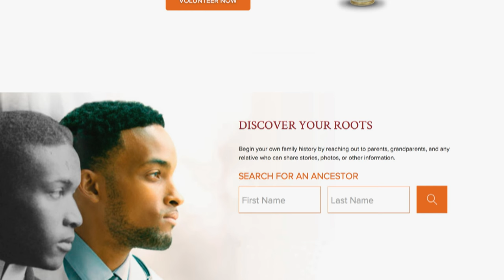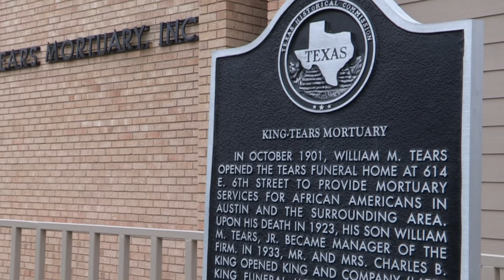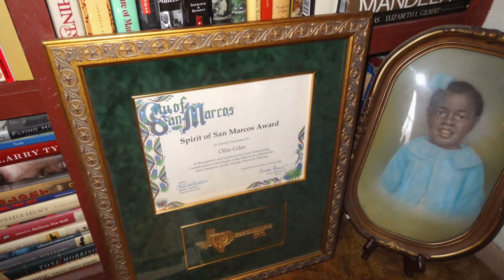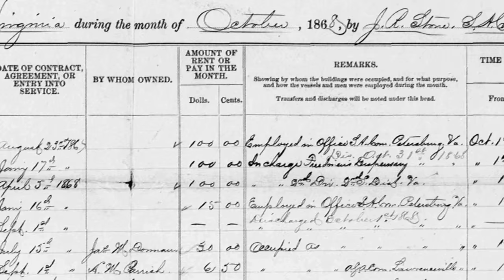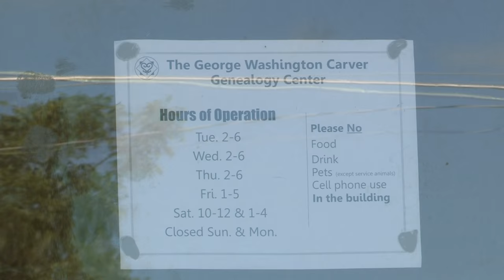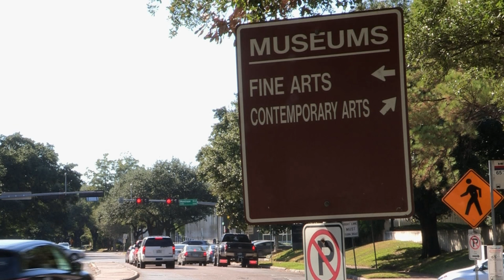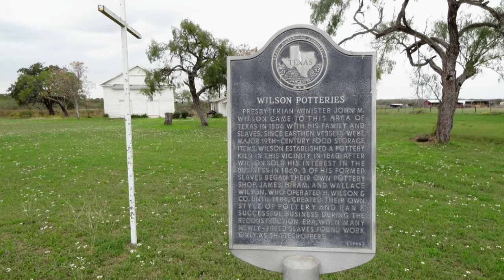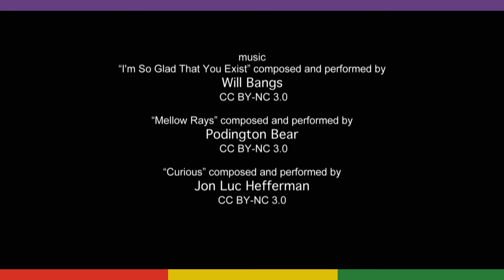Juneteenth Jamboree: A Place for Families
Learn how history can connect communities and families in a celebration of Texas’ African American heritage.  Hear how one family honors their slave forebears by preserving a family craft. Also, how African American family history is being made more accessible, and why preserving a town’s cemetery does more than just honor the dead.